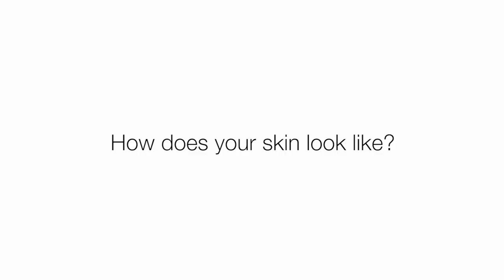BioNike Defence Mask | Instant Hydra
Dual-use, rinse-free mask: use either as a "sleeping mask" or as a quick "hydration treat". Based on a special blend of hyaluronic acid, included in different molecular weights, and malachite extract to intensely moisturise and detoxify skin. With a gel texture, use to treat yourself to an instantly perceived bath of hydration and freshness, or use in the evening as a hydration booster that will leave skin plump and detoxified upon waking in the morning.